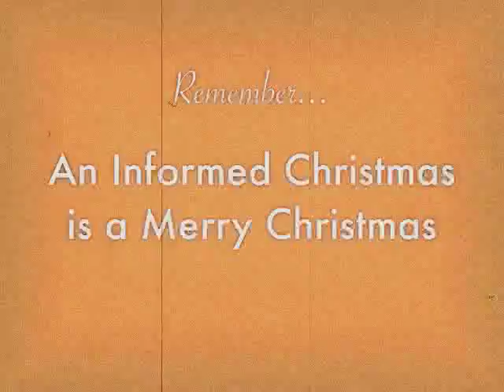Christmas: A Candid History vintage trailer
Trailer for the book Christmas: A Candid History, to be published by University of California Press Oct 2007